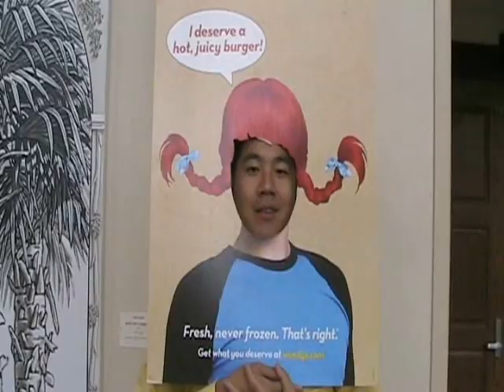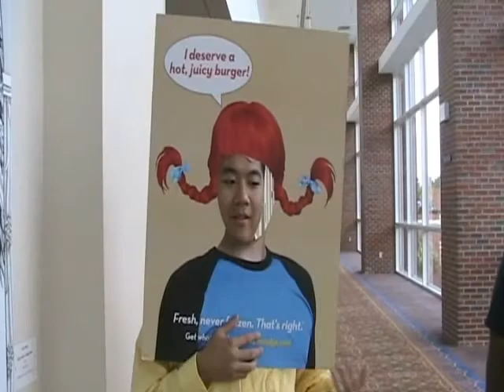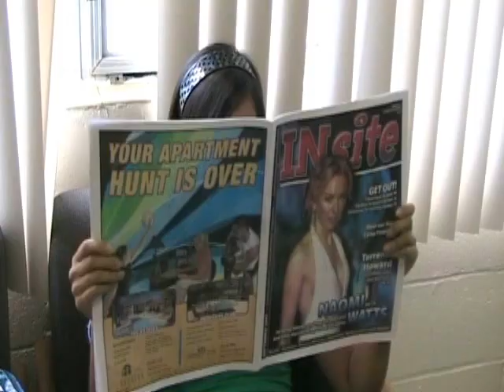Ading 56323...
You'll probably be wanting one of these.